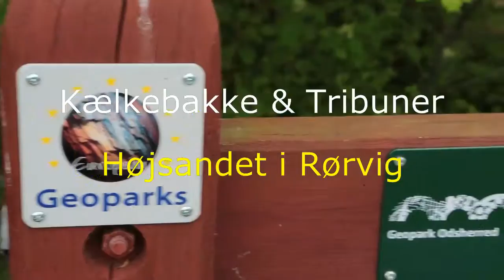Højsandet i Rørvig - kælkebakke og tribuner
Lørdag morgen var der en række Rørvig borgere der tog fat på at etablere tribuner og en kælkebakke i skovområdet ved Højsandet i Rørvig i Geopark Odsherred.
Video & redigering: John Olsen/photodan.dk